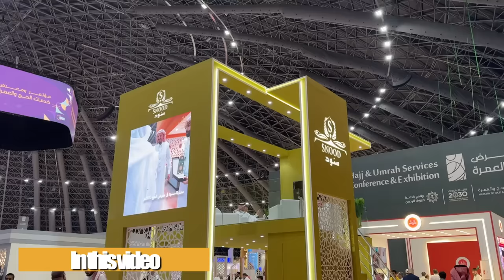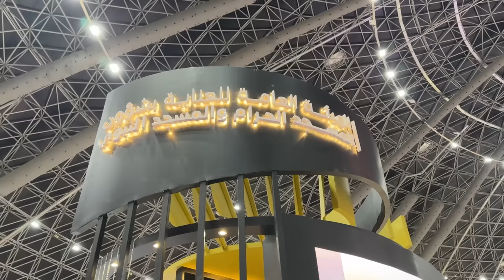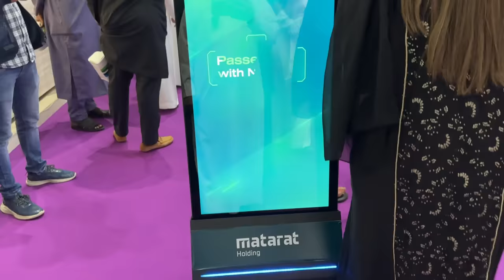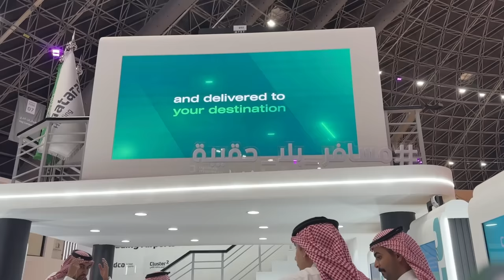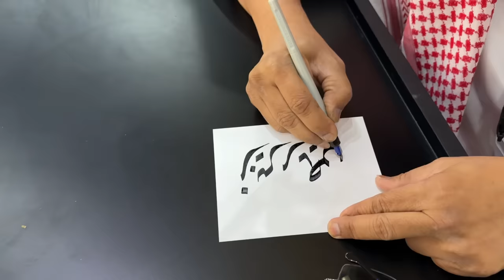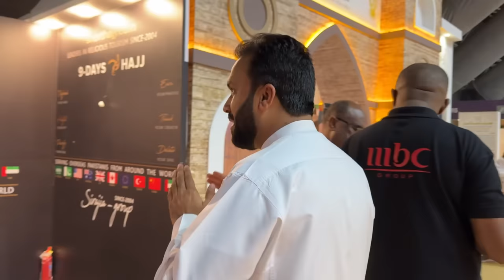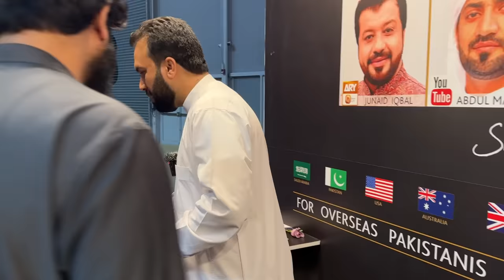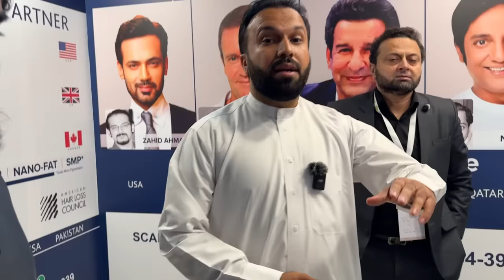Hajj & Umrah 2024 Services Exhibition, Win Free Umrah 🤩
Hajj & Umrah 2024 Services Conference & Exhibition In Jeddah Saudi Arabia
Hajj & Umrah 2024 Services Conference & Exhibition, Hajj 2024 Update